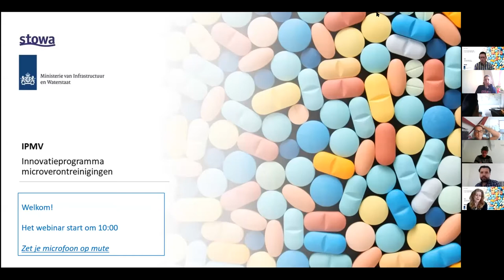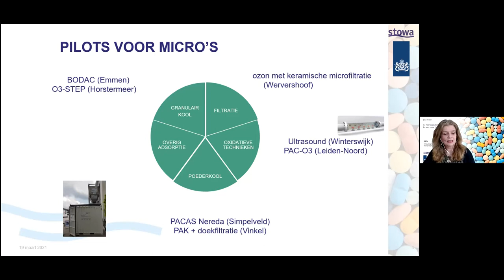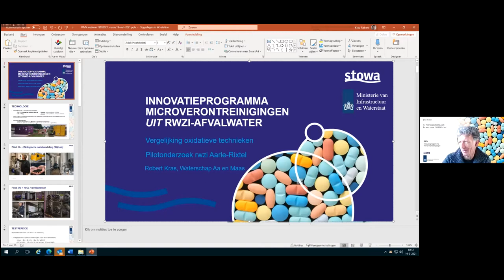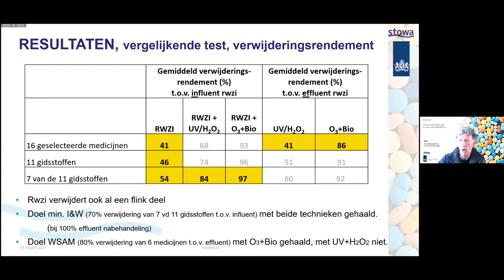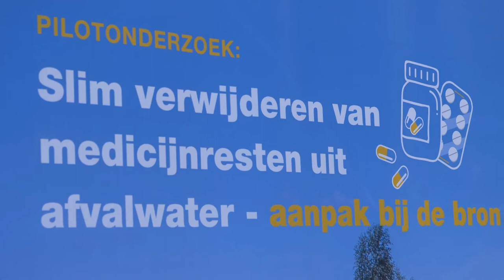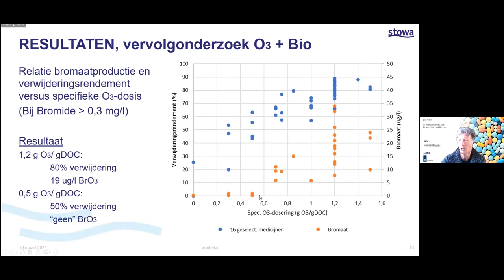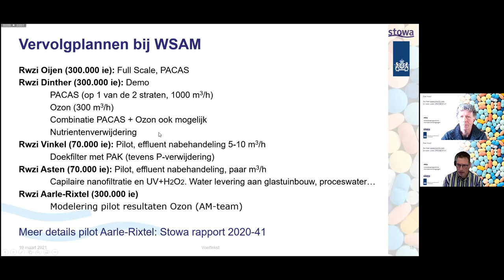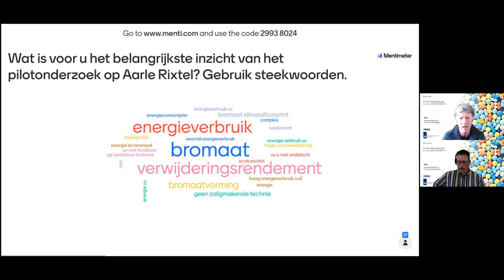Webinar | IPMV, welkom en pilot Aarle Rixtel | 2021